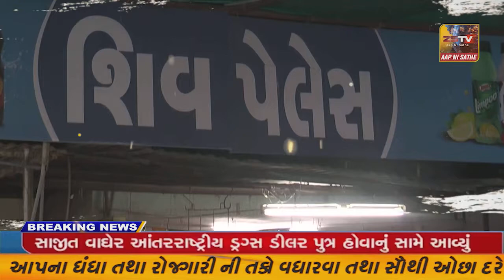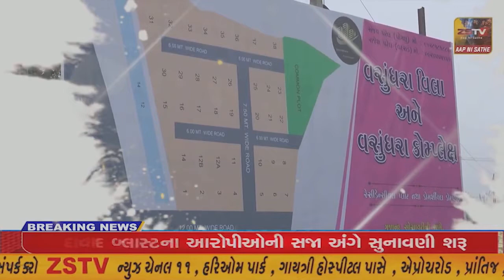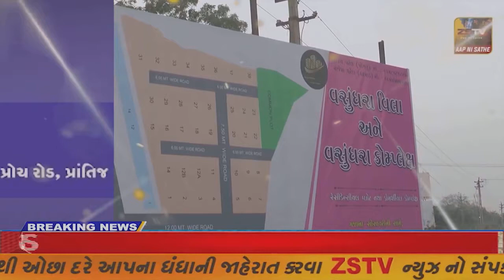દહેગામ ખાતે નરેન્દ્રભાઈ મોદીના રોડ શો કાર્યક્રમમાં મોટી સંખ્યામાં લોકો ઉમટી પડી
દહેગામ ખાતે નરેન્દ્રભાઈ મોદીના રોડ શો કાર્યક્રમમાં મોટી સંખ્યામાં લોકો ઉમટી પડીને તેમનું ભવ્ય સ્વાગત કર્યું//ZSTVNEWS//